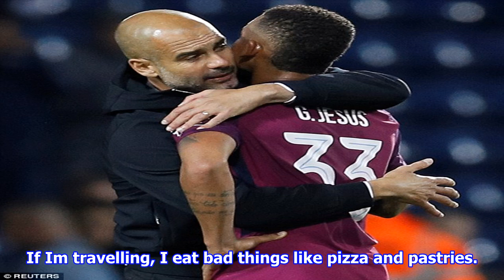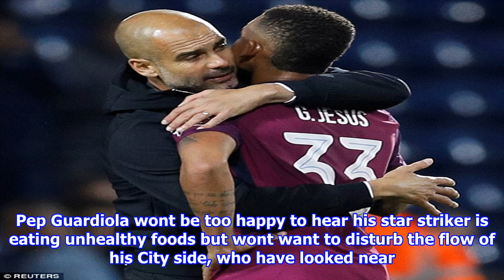Gabriel jesus admits he 'could eat pizza and pastries everyday'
Published 0729 EDT, 23 September 2017 Updated 0732 EDT, 23 September 2017 Manchester City striker Gabriel Jesus admitted he must make drastic improvements to his diet or face the wrath of his mum. The 20yearold has made a sensational start to the Premier League this season with four goals in six games. With no apparent weaknesses to his game in front of goal Jesus, rather honestly, revealed to The Sun its fatty foods that makes him buckle at the knees.  Manchester City striker Gabriel Jesus admitted he must make drastic improvements to his dietI have to improve healthy eating a lot, he admitted. At home I dont feed myself so well. If Im travelling, I eat bad things like pizza and pastries. I could eat pastries every day. I dont know if its because of my age that it doesnt make any difference yet but Ill still have to work. The 20yearold has been in sensational form this season and has four league goals in six  Manchester Citys No 33 admitted hes addicted to pizza and pastries and could...